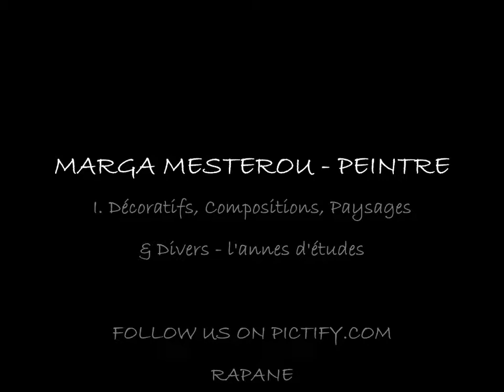Maria Mesterou - Peintre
Les œuvres de cette collection privée n'ont pas pour but de rivaliser avec les actuelles créations du peintre et ne peuvent ni donner des indices sur la côte artistique qu'a l'artiste en ce moment.